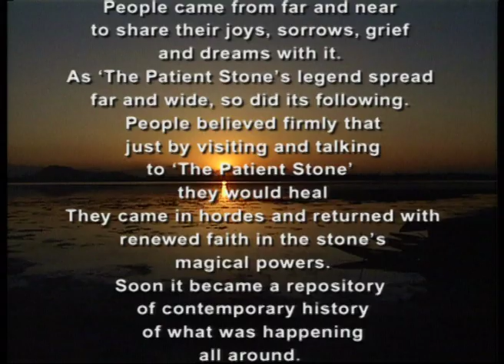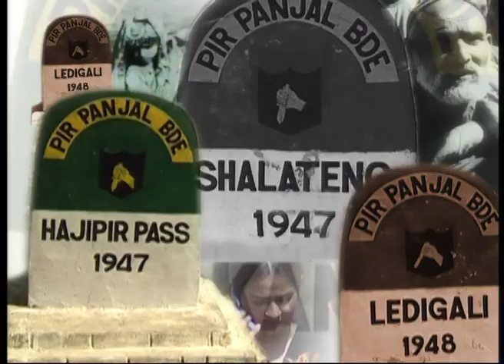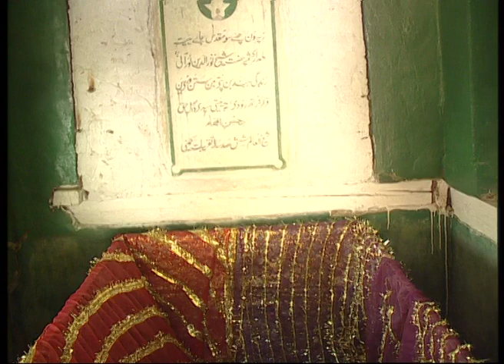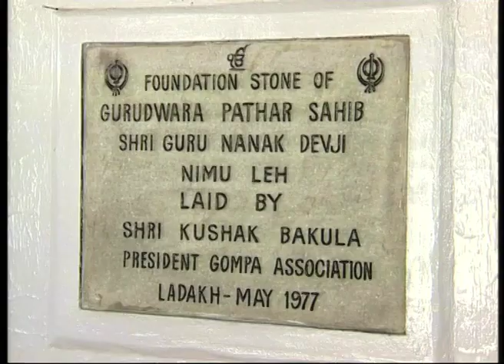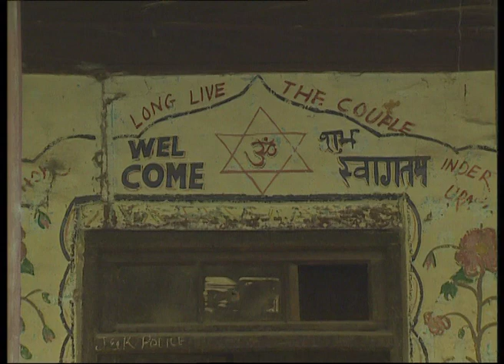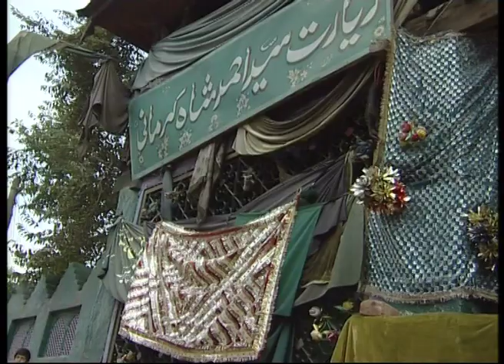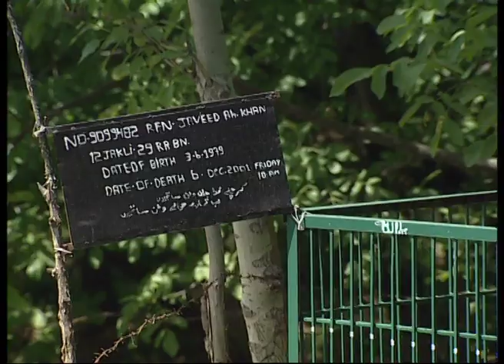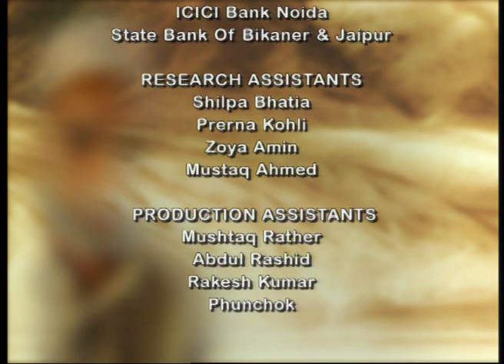The Patient Stone (Full Movie )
Throughout time, the legend of stones that listened to people's sorrows and healed many, have traveled across Ladakh. 'The Patient Stone' is about the valley of Jammu & Kashmir and Ladakh - a film traveling between myth, legend, fact and fiction. Focusing on what people remember of contemporary history, the film explores places, history and culture. The people speak of their experience and the trauma of 1947, in their own words, without taking sides. The film brings out certain facts that at times shatter long-held myths about the land and people of Ladakh and Jammu & Kashmir.